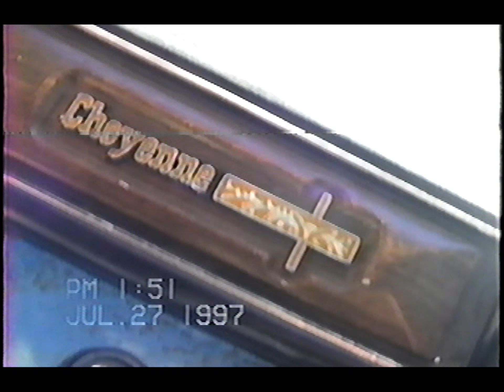Mudding with the Posse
A fun summer mud run with Shane, Ty, Jason, Jody, Ball, Dan, me, Randy and McFly